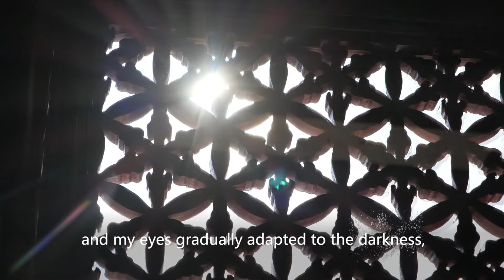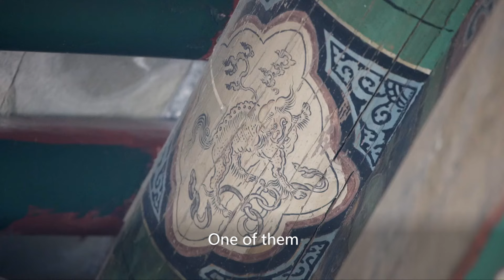Painting the Past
Yu Jingbo is a painter who has copied ancient murals for more than ten years. When he copies the murals of Fahai Temple and Cheng'en Temple in Beijing, he feels like he can “talk” with the ancients in these paintings.